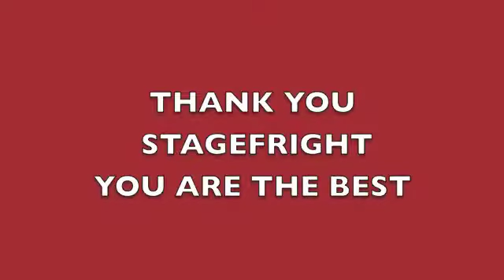HIGHWAY STAR Deep Purple, STAGEFRIGHT at BILL'S LAS VEGAS 2011